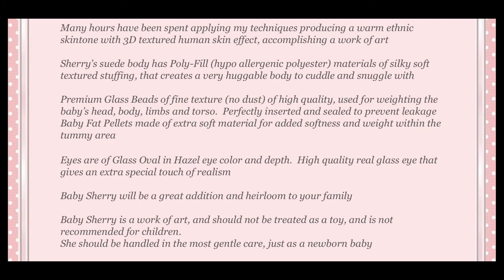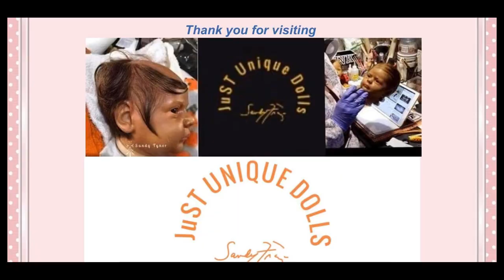REBORN SHERRY Sculptor Natali Blick Artist Sandy Fraziere’🎨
LIMITED EDITION  #865/999
Sold-Out
Full Limbs
Length 21" Weight 5lbs

Baby Sherry was uniquely hand painted🎨 to be a One-Of-A-Kind Reborn Baby
Hair, eyelashes and brows was delicately hand rooted with gorgeous individual strands of Human Hair
Precisely mono/micro rooted to create a realistic growing effect.

My reborn babies are brought to life through several ultra fine layers of custom mixed paint, creating lifelike blood flow and undertones.
Many hours are spent applying my techniques producing a warm ethnic skintone with 3D textured human skin effect for a work of art.